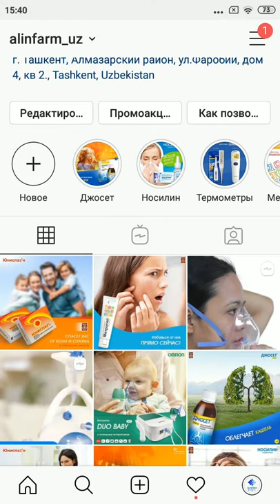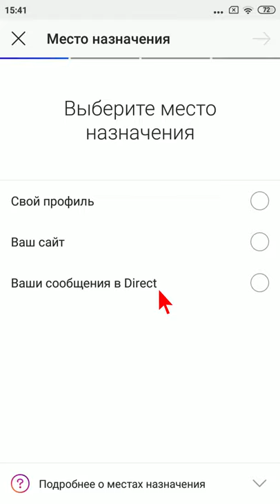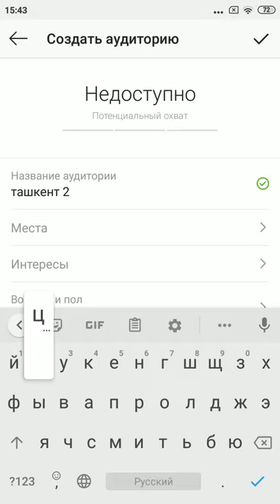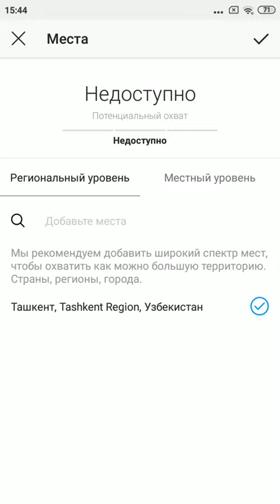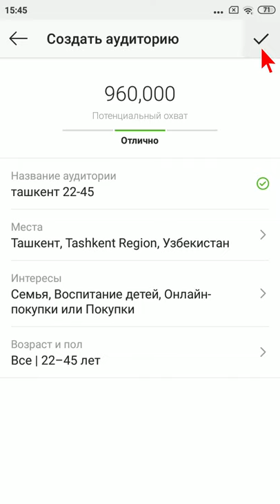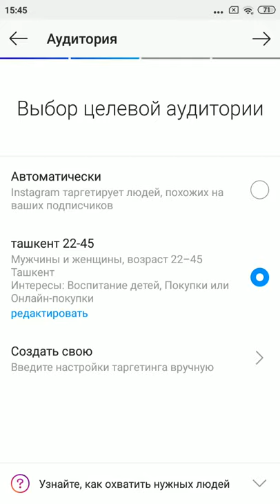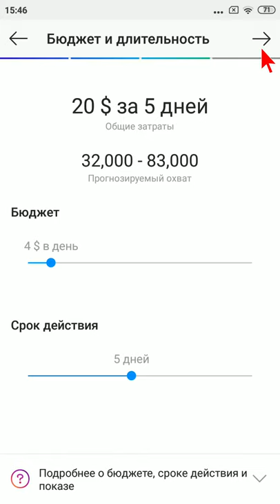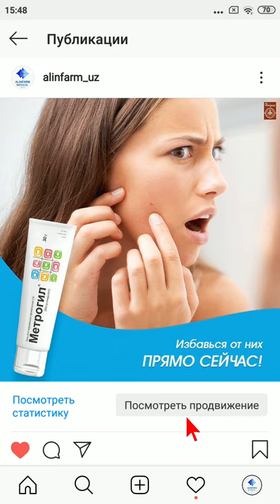Instagram реклама настройкаси. Таргетинг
Facebook va Instagramda Reklama berishni profissional darajada o'rganmoxchimisiz ?
unda mirpolat.uz sayti orqali bilib olishingiz mumkin!